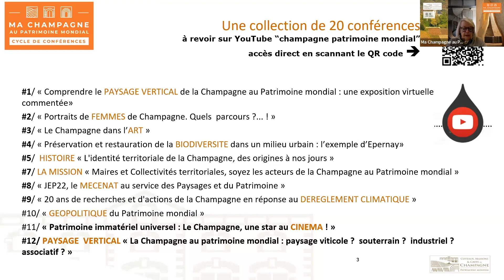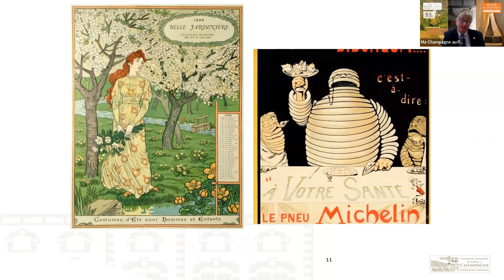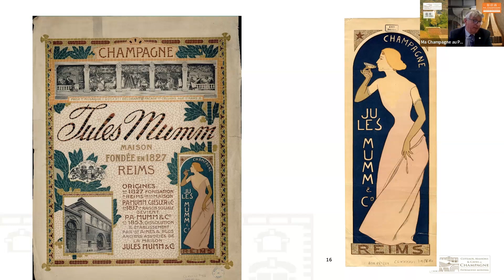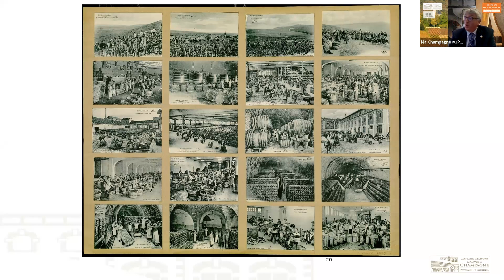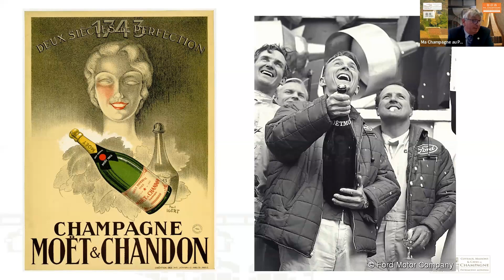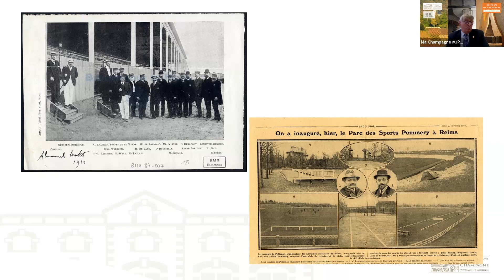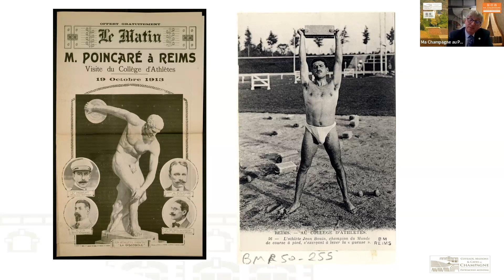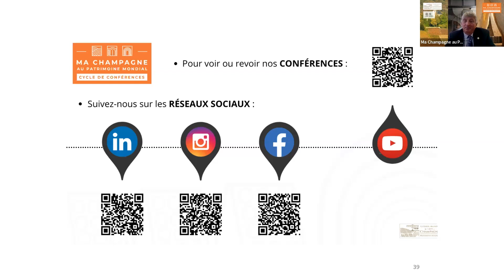CONFÉRENCE #21 - En avant-première de l'année olympique, Champagne et sport : des liaisons méconnues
Saviez-vous que la légende voudrait que le volant du badminton était, à l’origine, un bouchon de champagne ?

Notre conférencier, Christophe Henrion, est chargé de l’enseignement de l’histoire du sport à l’UFR STAPS de l’Université de Reims Champagne -Ardenne (URCA). Il est également membre du Conseil scientifique de la Mission UNESCO Coteaux, Maisons & Caves de Champagne ainsi que Président de la Société des amis de la bibliothèque municipale de Reims.

Sa conférence vous plongera dans cet univers ignoré des liens historiques, géographiques et sociaux entre le Champagne & le sport. Vous pourrez découvrir les origines concomitantes, les grands évènements fondateurs sportifs champenois et les réseaux contemporains qui s’affichent dans le monde entier.